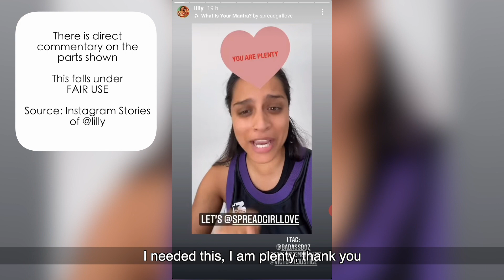Fake Positivity of Influencers like Lilly Singh, Komal Pandey & Santoshi Shetty // Equalist Aastha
I'm tired of this shit. Tired of fake positivity, especially by influencers - and in this video I give the example of Lilly Singh, Komal Pandey & Santoshi Shetty. Fake positivity & toxic positivity & fake motivation might actually be worse than real negativity!

My Equipment, Self Care & Book Recommendations

Some of the musical audio is by freesfx.co.uk